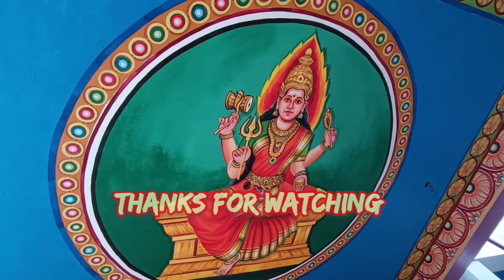Devotional Drawing for Amoor Angalamman Temple Epi-11#GreenBuilders@Trichy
Amoor Angalamman Temple Epi-11.
all civil work
construction and consulting
for contact
Green Builders
Trichy.